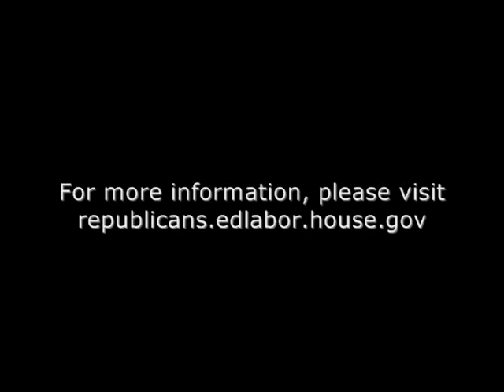Kline Floor Statement on Child Nutrition Reauthorization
Rep. John Kline delivers remarks during debate of S. 3307, the Healthy, Hunger-Free Kids Act of 2010 .